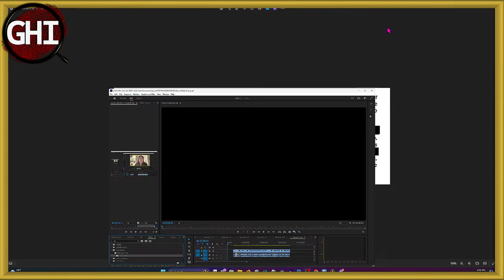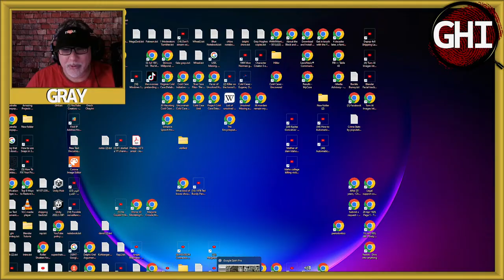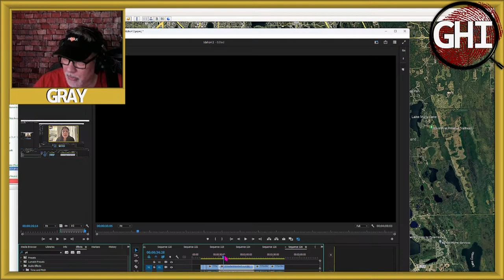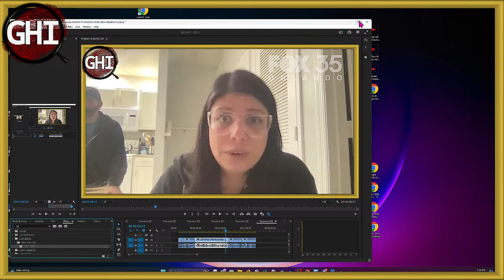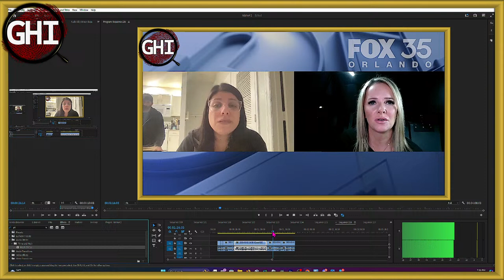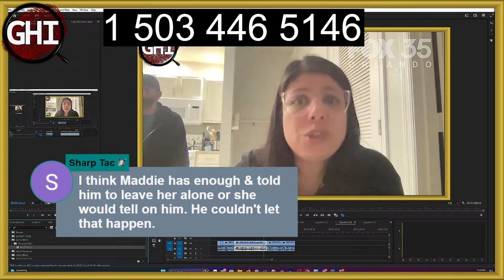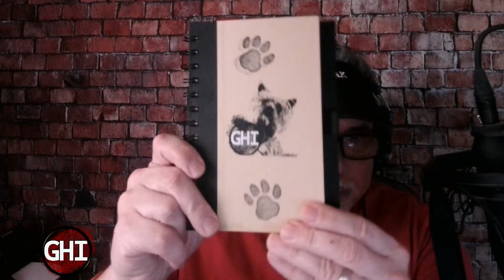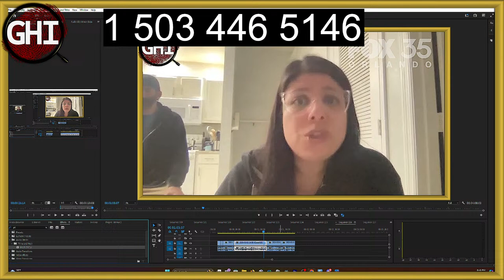Where Did Madeline Spend The Night After Her Birthday?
This video takes a look at the possibility that Madeline Soto spent the night in a place other that Jennifer's home.

sources:

Lost Time
Dark Times

Dyatlov Pass
Death of nine

CrimeCon promo
3MEN20

car jumper
httpsamzn.to33VeUhz

My Gear!
Mavic Mini

Razer Kiyo

Yamaha MG10XU